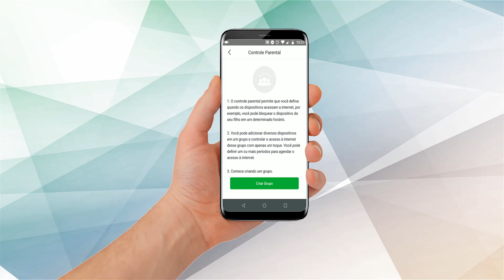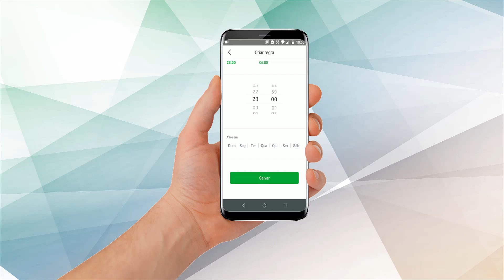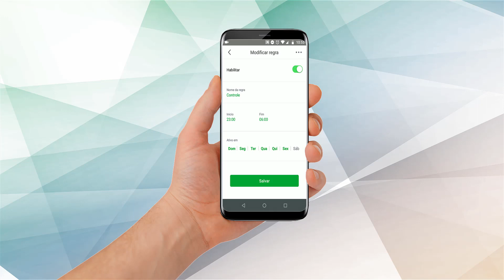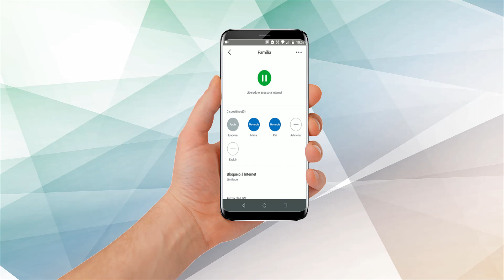Configuração de Controle Parental - Sistema Wi-Fi Mesh Twibi Intelbras - i3258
Neste vídeo tutorial vamos orientá-lo Como configurar o controle parental no Sistema Wi-Fi Mesh Twibi.

Caso precise de auxilio nas configurações do roteador, entre em contato com nosso suporte técnico, digitando na URA o código do produto 475.